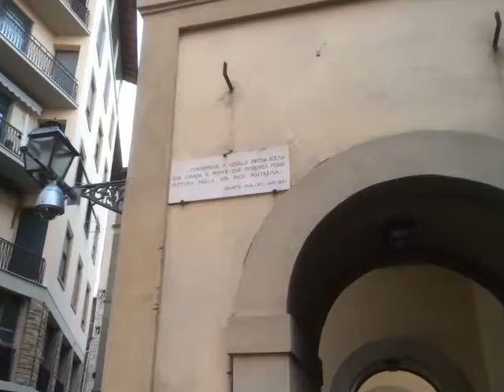a florentine evening may 2015